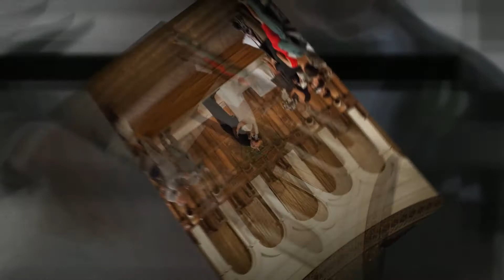Myles & Aline's Wedding Day Slideshow by Mike Elford - The Windsor Wedding Photographer